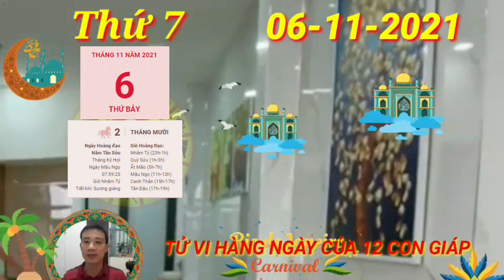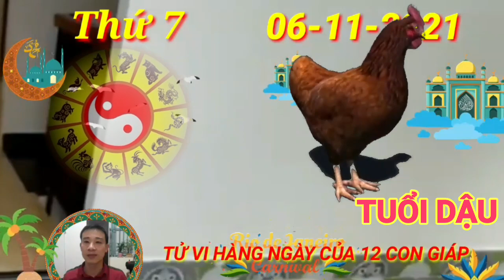Tử Vi Hàng Ngày 6/11/2021 Con Giáp Tiền Tiêu Không Hết, Trời Cho Lộc, Giàu Quá Trời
Tử vi hôm nay của 12 con giáp cho hay, xuất hiện Lục Xung cũng là lúc người tuổi Tý đừng để sự ích kỷ cá nhân trở thành rào cản, khiến bạn xa rời người yêu thương ngày hôm nay. Hãy dùng bản lĩnh, sự trưởng thành của bạn để giải quyết mọi khúc mắc giữa hai người, như thế cả hai mới dễ dàng tìm được tiếng nói chung
Chính Ấn dự báo, đây là một ngày thú vị để người tuổi Tý học hỏi, tìm tòi những kiến thức mới, giúp bổ sung vốn sống và kinh nghiệm cho bạn. Hãy nhân cơ hội này để có thể tích lũy thêm vốn hiểu biết, phục vụ cho công việc của bạn trong thời gian tới nhé.
Ngũ hành xung khắc nhắc nhở bản mệnh đừng chỉ vì mải lo lắng cho những người xung quanh mà quên đi vấn đề sức khỏe của mình cũng quan trọng không kém. Đây là ngày mà một vài dấu hiệu cơ thể có thể gửi đến bạn, cảnh báo bạn về việc cần phải quan tâm hơn đến sức khỏe của chính mình đấy.